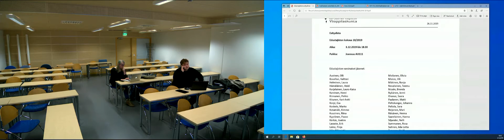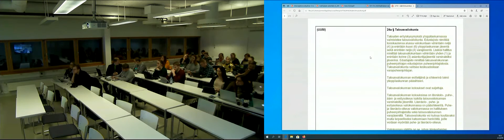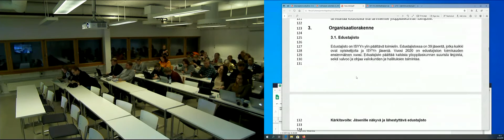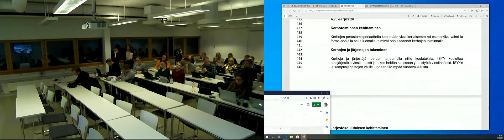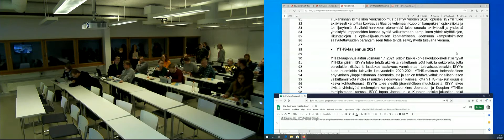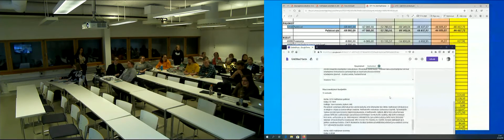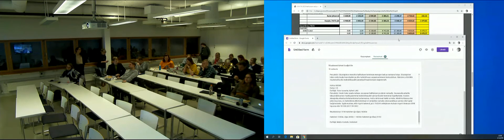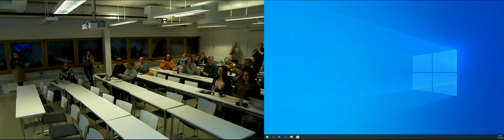ISYYn edustajiston kokous 10/2019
ISYYn edustajiston kokouksen 10/2019, 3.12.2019 tallenne

// ISYY Representative Council Meeting 9/2019 recording on 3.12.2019